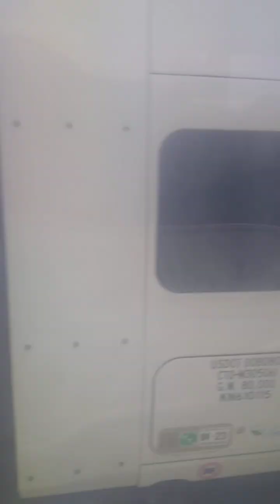Salem County, New Jersey to New Castle County, Delaware - Rockledge Bus - Delaware Memorial Bridge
.Rockledge Bus driving over the bridge between the States of NJ & DE.